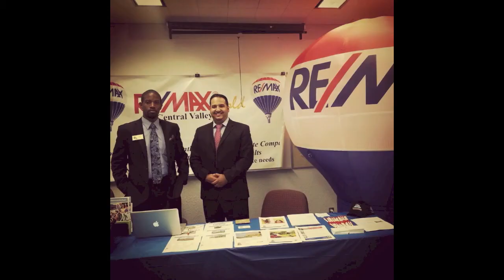Welcome Home Radio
RE/MAX Associates Isaac Ramirez and Darren Wade premier on Fresno's KYNO 940 AM Welcome Home Radio Show. They will be discussing how to stay competitive in today's real estate market. Their co host will also be Briana Montoya from Union Bank who will be discussing lending strategies to help your agent write a winning offer. If your thinking about buying or selling real estate in the fresno market give me a call or visit my